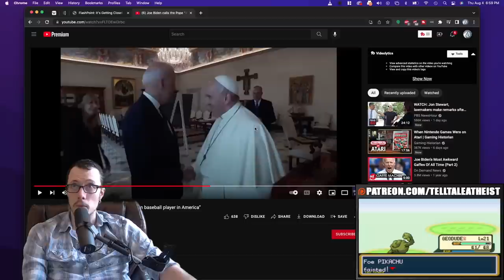Christian Nationalists LOVE Conspiracy Theories | Flashpoint Voting Saga | Part 2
This is part 2 of my Flashpoint Voting Saga. In this one we talk about the greed of mega church televangelists and their justifications for it. We also hear from some people with terrible ideas about the LGBTQ+ community and several conspiracies surrounding each topic. Christian Nationalism is growing at an alarming rate in the US. Let's keep spreading the word.

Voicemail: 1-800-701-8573